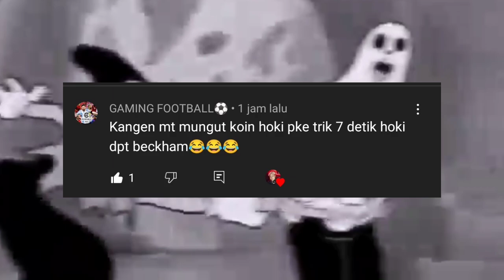BARU! FORMASI LANGKA 4 PENYERANG MIRIP R MARIC!! INILAH CARA MENDAPATKANNYA DI EFOOTBALL 2022 MOBILE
Support via donasi
WA TOP UP KOIN @XYJ_STORE07

KEEP CHARMING, WORK HARD AND LOVIN